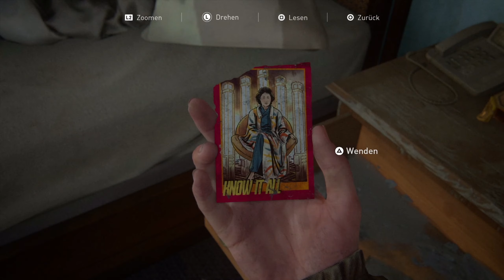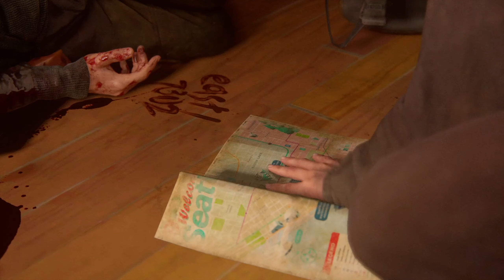THE LAST OF US PART II |12| War Tommy schon im Serevena? | Let's Play | Gameplay | German | Deutsch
Let's Play THE LAST OF US PART II Folge 12 | DEUTSCH GAMEPLAY GERMAN

ENTWICKLER: Naughty Dog
PUBLISHER: Sony Interactive Entertainment
VERÖFFENTLICHUNG: 19 Juni 2020
GENRE: Action-Adventure, Survival-Horror
ALTERSBESCHRÄNKUNG: USK 18, PEGI 18

Vielen Dank Zockerfreunde!